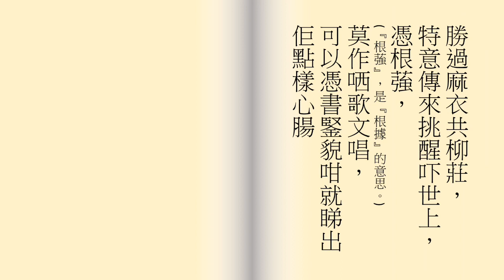相法歌訣 - 通勝 - 粵語版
三寶中心
地址：香港炮台山屈臣道金都大廈商場27A地舖

真特別，又改良，世界維新國運昌，件件時興無以尚，進步文明日富強，中華到處開風氣，全憑演說及歌章，所以相士串成呢套新書唱，指明部位甚端詳，
金形色白聲清響，木形粗髮指如鎗，色黑頂平為水相，頭尖屬火土帶肥黃，雖則係五行齊備必定為人上，恐怕世間無幾得咁榮昌，或者生得有好心田無好相，所以相從心轉改禍呈祥，
五官端正乃係聰明相，富翁圓滿頂平方，有等話光頭為叫富相，咁就果啲辣痢和尚座座都係銀房，牙齊衣食能豐享，滕蛇入口必要餓到硬邦邦，壽長耳大兼神壯，至怕腳踭唔到地必定少年亡，準頭青現身沾恙，印堂黑影就要買定棺箱，眉粗折斷兄弟喪，烏雲滿面就要損爹娘，奸門有痣官非旺，墨侵月角小人傷，眼下浮青兒女喪，
奸門低陷至少都要兩個填房，準頭光潤財星降，倘若一時微彩色帶浮光，總要指甲光明正得兒女易養，掌中明潤定必貴人長，骨硬艱辛榮耀軟掌，高生驛馬遠走他方，自古道額角岩嶄爹早喪，山根低陷母先亡，面皮寬厚朋情廣，紅根滿眼品性堅剛，鼻內空囊斜目看，此人奸滑必要提防，水星角卸乃係孤寒相，目長眉短難望兄弟幫，
眉低壓目神無壯，必定帶埋籐條去跪妻房，紅筋泛面盡把煙花蕩，好搽胭粉必定眼光光，唇紅眼細必主邪緣廣，步步垂頭果啲係扭計大王，未言先笑兼斜看，果種就係淫人妻女冇天裝，行成擺柳好似隨風抰，此等名為擺尾都無一半係男郎，重有部位幾般須要直講，行完兩耳正到天倉，天庭塚墓邱陵上，轉角邊成共印堂，此係少年部位如斯樣，
重有中年眉目兩顴當，山根年上隨行往，年壽準頭講到在行，地庫水星係年老倚向，行埋地角都係晚景韶光，咁多故事不過乃係言男漢，重有讀書談論講到女嬌娘，婦人第一要益子將夫旺，背圓掌厚一世好風光，口小鼻圓雙孔不昂，能生貴子可旺才郎，莫話矮婆墮臀唔好樣，一味仔多唔怕絕燈香，聲清色潤兩目無斜望，
必係同諧到老至少都有三代同堂，臍凹一分兒一養，二分能見子成雙，三分三個不是虛言講，臍深半寸必有五個兒郎，肥婆腰窄乃係無兒相，刑夫眉大額頭光，兩顴黑墨屎雙夫喪，顴高眼突就要剋夠三個才郎，眼露髮粗皮肉帶慷，定然生產有災殃，髮短髮粗原係壽相，髮長到地又怕自縊懸樑，面滑身粗係淫賤相，倘若不為奴婢亦要當娼，
半掌一紋為叫斷掌，必要過房養育正保得壽元長，見人掩面偷斜看，私情密約任偷香，托腮咬指倚傍門邊望，一見男人鍾意佢啫咁就動心腸，喜怒無常將曲唱，行前盼後好梳粧，眼光先笑言詞講，但有咁多般形象都係淫娘，腰長口闊偷愁想，果啲係懶精唔會把家當，口咬牙筋兼共鼻昂，果種係一門陰毒叫做咒人王，面緊咀尖聲爛帶響，
掩住半邊口都嗌得幾條鄉，唇薄帶青兼共面昂，果啲嗌交時文隔外在行，
露齒係口疏言語亂講，是非常弄舌劍唇鎗，此係依書情理來直講，可以揸埋呢一套去睇偏房，句句是真常要看，勝過麻衣共柳莊，特意傳來挑醒吓世上，
憑根蔃，莫作哂歌文唱，
可以憑書鑒貌咁就睇出佢點樣心腸